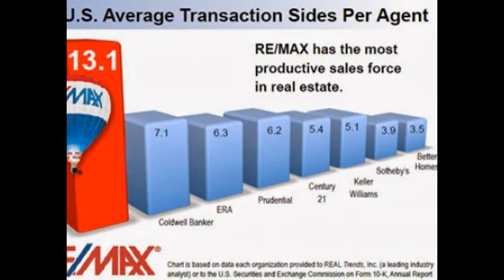Manassas Va homes for sale by the best realtor around.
Get in touch with the top realtors in Va and get the 1 realty service available. These are the greatest real estate agents in manassas virginia and they want to help you. So if you want to find homes for sale in manassas va and get in touch with the top real estate agents in the area.